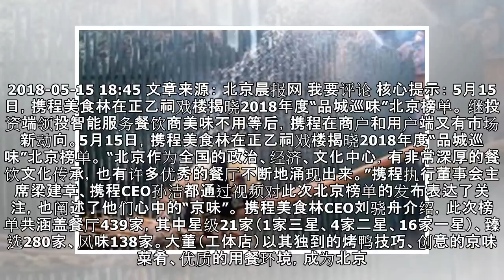携程美食林发布“品城巡味”北京榜单大董成唯一三星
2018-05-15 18:45 文章来源： 北京晨报网 我要评论 核心提示： 5月15日，携程美食林在正乙祠戏楼揭晓2018年度“品城巡味”北京榜单。 继投资端领投智能服务餐饮商美味不用等后，携程在商户和用户端又有市场新动向。5月15日，携程美食林在正乙祠戏楼揭晓2018年度“品城巡味”北京榜单。 “北京作为全国的政治、经济、文化中心，有非常深厚的餐饮文化传承，也有许多优秀的餐厅不断地涌现出来。...